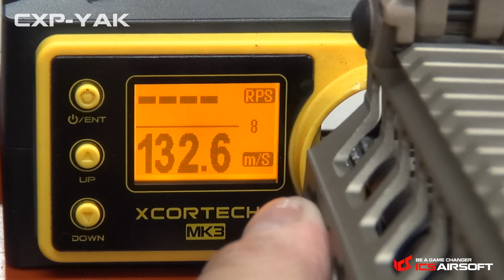ICS CXP-YAK Yager Assault Keymod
─ Integrated MOSFET
─ ICS Split Gearbox
─ Enlarged Magazine Release Button
─ Spring Release Function
─ Quick Change Spring Upper Gearbox
─ CFS Folding Sights
─ Lightweight Keymod Handguard
─ Metal H-UP unit, reinforced MIM pinion, and MIM bevel gears.

【Be a Game Changer】
ICS is the Top of Airsoft gun manufacturer in Taiwan and be considered the oldest 3 AEG manufacturers in the world.
Our products are 100% made in Taiwan.
Our goal is making more and more players using our products and let ICS market all over the world.